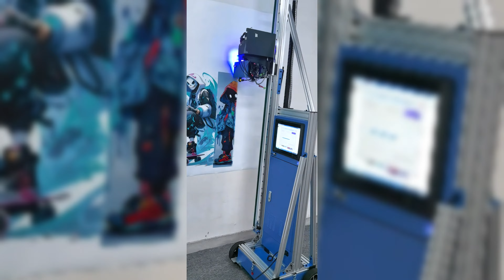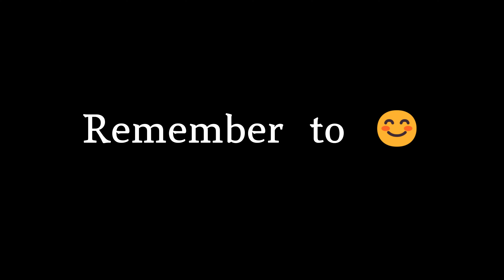Customized wall printers for customers ready to ship